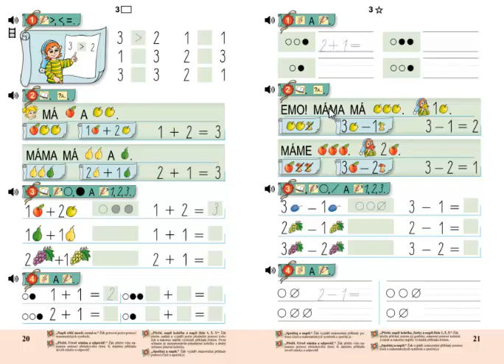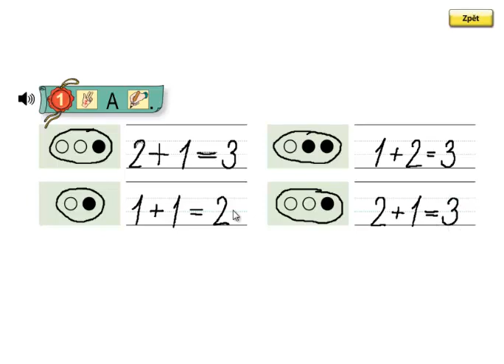Matýskova matematika 1.díl, strana 21, cvičení 1